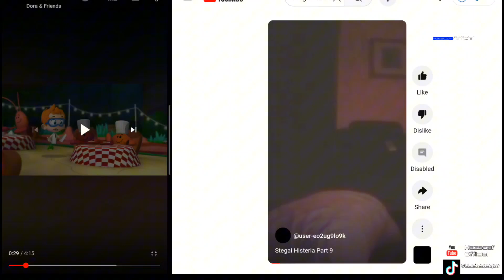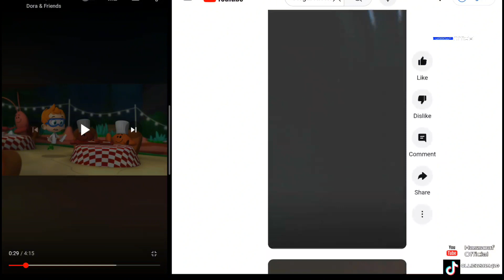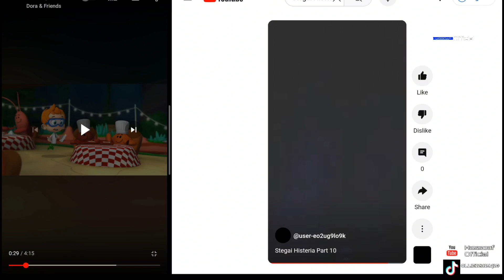Weegeepie Stegai Histeria Hassoaf Shorts Final Episode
Try the free video editor CapCut On Hivemedia to create videos!